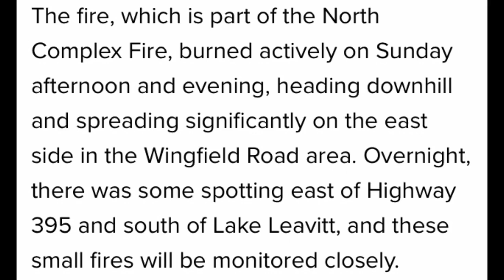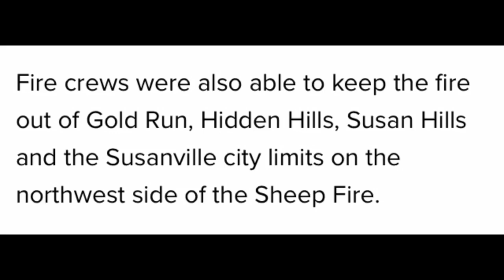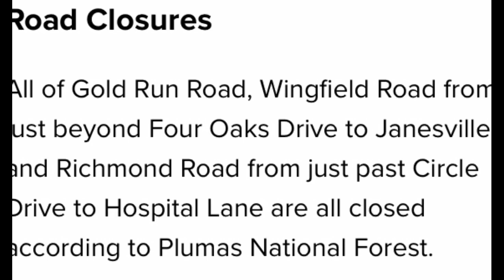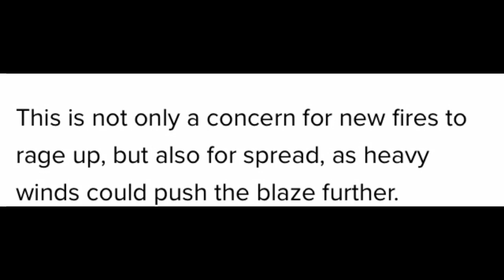Sheep fire update aug 24